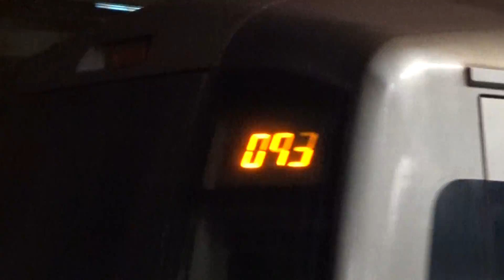不載客列車 A316-A315 駛經港鐵牛頭角站一號月台